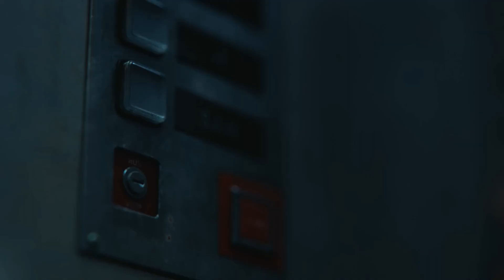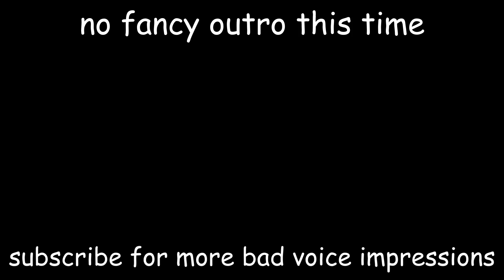Liberty Balls Opening Cinematic (COD Zombies Parody)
So I promised to make this if I got to round 30 on the BO3 Two Box Challenge, it's the Liberty Falls cutscene involving my terrible voice impressions of the iconic original Aether crew (and someone else, not spoiling) as a certain copypasta is recited 🤣

This is absolutely the cringiest thing I have ever made but not only was this promised, it was also the first thing that came to mind when I watched this cutscene.

Cinematic courtesy of Treyarch, Activision and any other studios that worked on it. Obviously.

If you're new around here and you like what you see, make sure to like, subscribe and hit that notification bell so you don't miss out on any videos from me! 😃👍

Topics discussed in this video:
cod zombies liberty falls bo6 meme parody